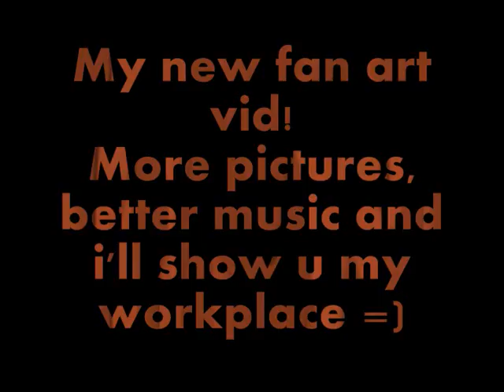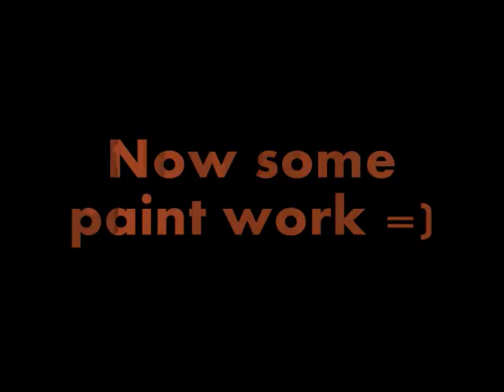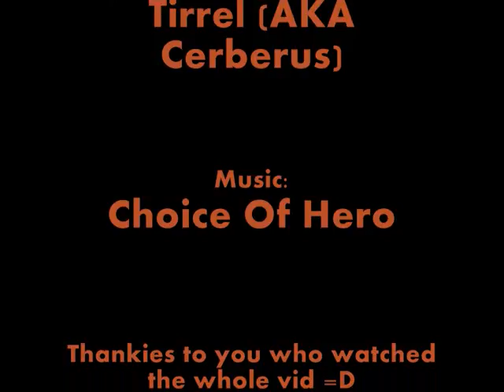Fan Art 2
New vid with some more pictures, better music and i'll show u my workplace.

Here's the link to my old vid if interested ;)

I hope it will inspirate others =D